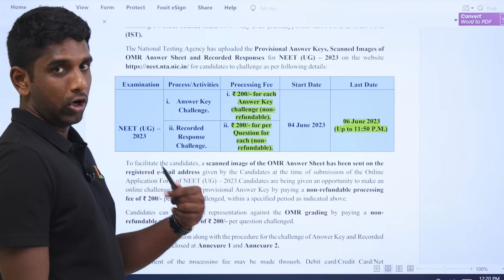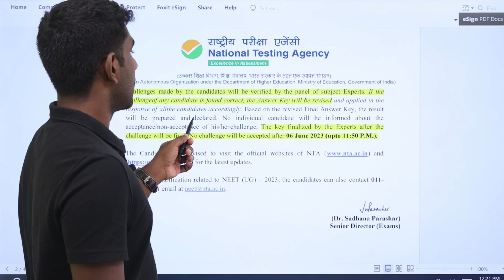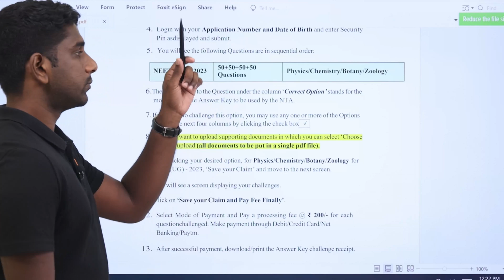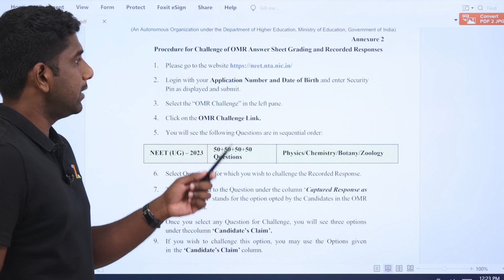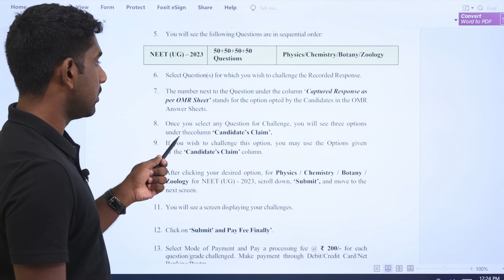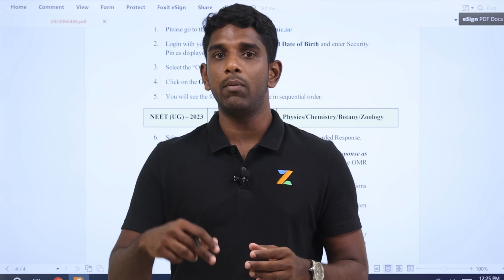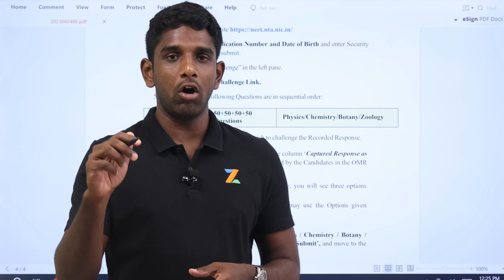Challenge of Provisional Answer Key & OMR Answer Sheet | NEET UG 2023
Challenge of Provisional Answer Key & OMR Answer Sheet

* Candidates are being given an opportunity to make an online challenge against the provisional Answer Key by paying a non-refundable processing fee of ₹ 200/- per answer challenged.
* Candidates can also submit representation against the OMR grading by paying a nonrefundable processing fee of ₹ 200/- per question challenged.

👉 Last Date - 06 June 2023 (Up to 11:50 P.M)

ZyNerd is India's Smartest Counseling Guidance Portal for NEET PG aspirants

more info.